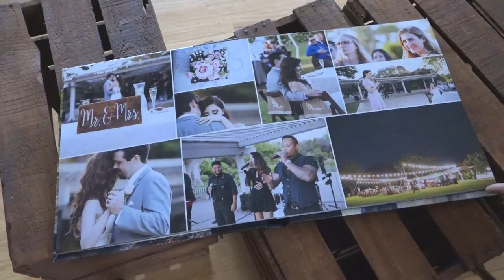Jeannie Mutrais Photography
Jeannie Mutrais
Wedding and Portrait Photographer
Based in Southern California